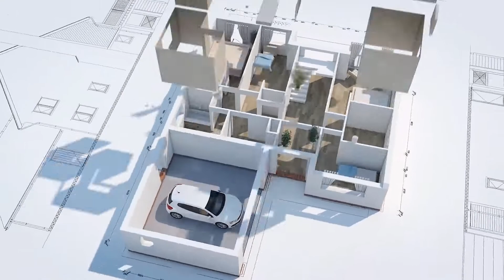4 BHK FLOOR II 316 SQ YDS II DLF PHASE 3 GURGAON.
4 BHK BRAND NEW LUXURY BUILDER FLOOR HAS BEEN CONSTRUCTED ON 316 SQ YDS LOCATED IN DLF PHASE 3 GURGAON. IN THIS BUILDING, 2ND AND 3RD FLOORS ARE AVAILABLE FOR SALE. CALL FOR MORE INFO OR PROPERTY VISIT.
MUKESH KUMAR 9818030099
KPC EQUA PROPERTIES
GURGAON